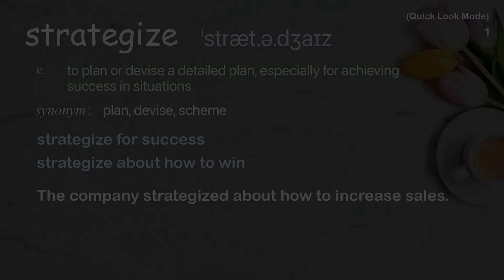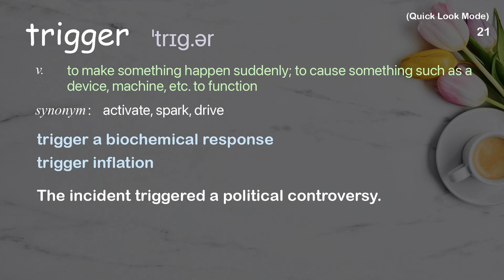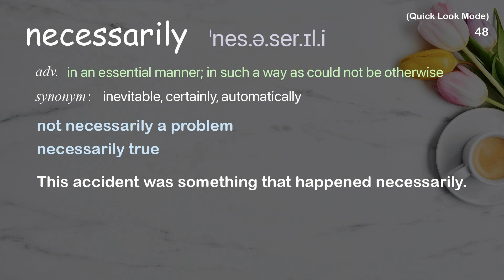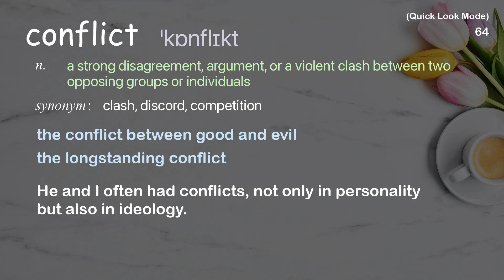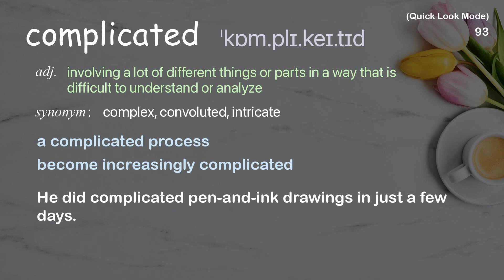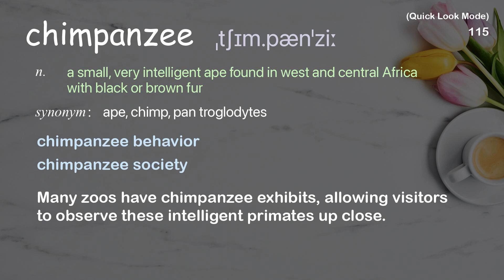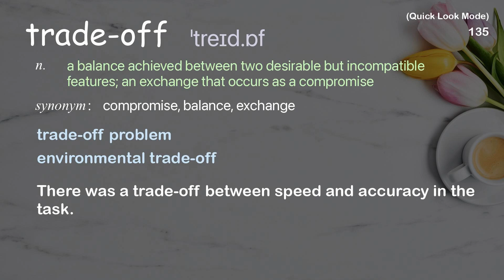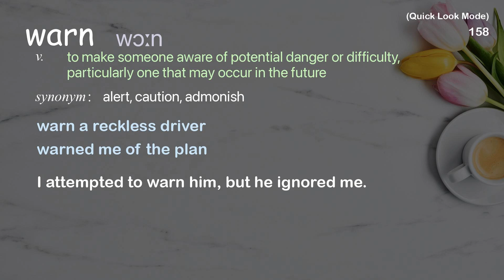160 Academic Words Quick Look Ref from "When you're making a deal, what's going on in [...] | TED"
■PLEASE NOTE

■Reference Source
Colin Camerer: When you're making a deal, what's going on in your brain? | TED Talk